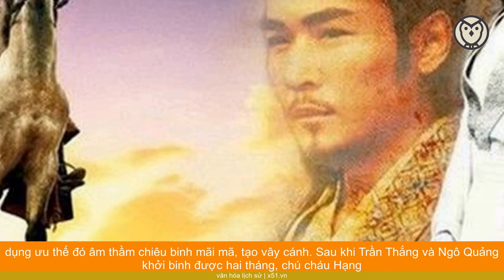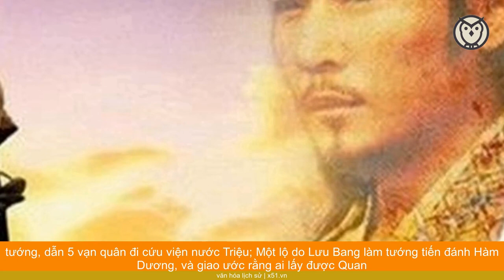BINH TIÊN HÀN TÍN NƯỚC LẶNG CHẢY SÂU, ẨN NHẪN CHỜ THỜI, ÔM CHÍ LỚN BAO TRÙM THIÊN HẠ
Vào những năm cuối thời nhà Tần, cục diện hỗn loạn, quần hùng khắp nơi tranh giành thiên hạ. Đúng lúc ấy Hàn Tín bước lên vũ đài, chỉ trong vòng 5 năm đã bình định sơn hà, một lần nữa thống nhất Trung Nguyên. Nhà Hán có thể làm chủ giang sơn, công lao đều thuộc về Hàn Tín.